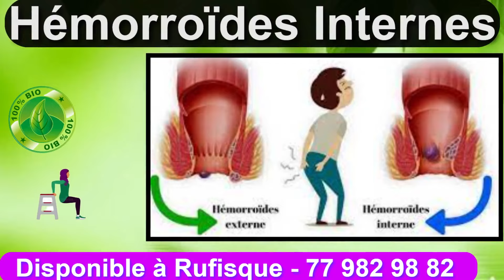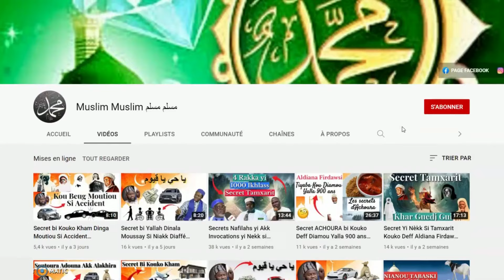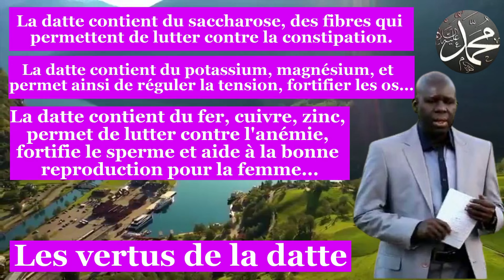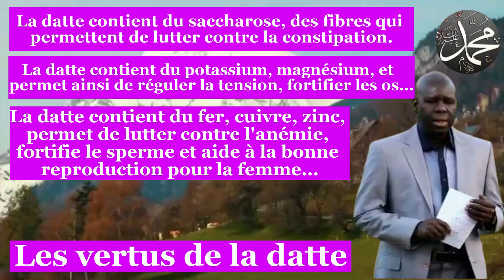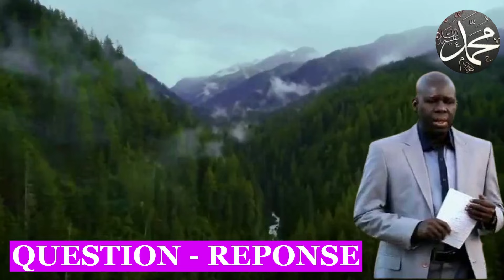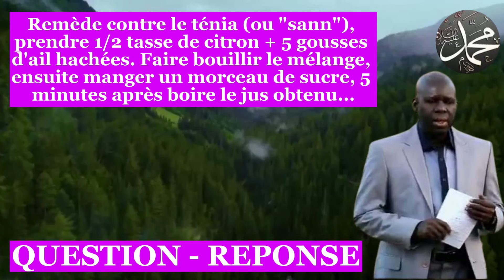LES RICHES VERTUS DE LA DATTE RAMADAN SERIGNE SAMBA NDIAYE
🎧Muslim Muslim 🎧
TÉLÉCHARGER LES 30 NAFILAHS & BIENFAITS DE RAMADAN